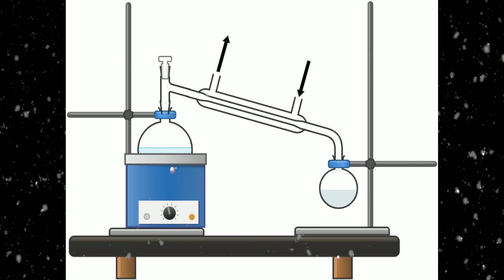Weihnachten mit den Laborratten 2022